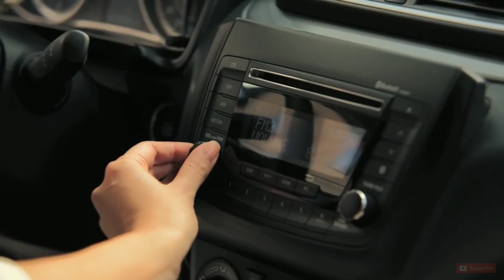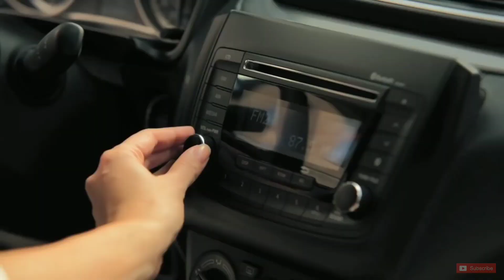Maruti Suzuki के साल 2019 के अंतिम ऑफर🔥Maruti Suzuki Year end discount offers November|Car discount